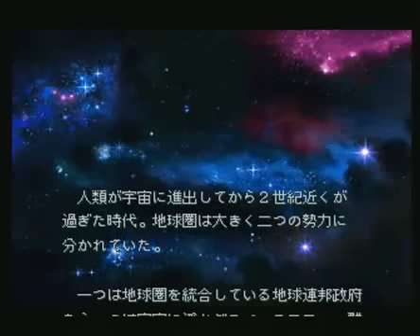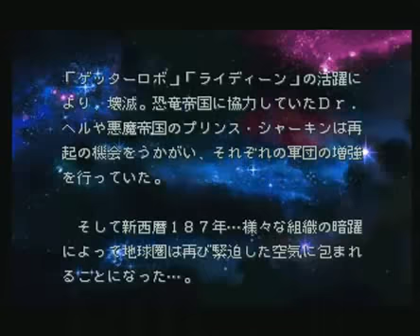[PS1] SRW Alpha - 01A - Cockpit of Steel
INAZUMA KIIIIIIICKKKK!! BOOST KNUCKLE!!! In a attempt to do stuff faster, I'll upload SRW alpha and alpha gaiden at the same time (if i have enough free time). First part it's like a training (at least for you, since your characters are actually being surpassed in number in a war): just have some fun with those 4 enemies and done, since on next round more enemies will appear and the screen will go pitchblack (it's not like you could defeat ALL of them with only 3 mechas and a mothership). From what I've noticed, the next part depends of the kind of robot you choose. I choose a super robot, btw. The mission here is defeat all the enemies. Mission fails if your character or Kouji gets killed, so be careful. Also, if you wonder about the 2 options when you're on the map, it's simply asking you to read the instructions or not (kinda useful if this is your very first SRW game, but you need to know japanese for that). Also, is it just me, or Alpha runs way smoother than Alpha Gaiden?